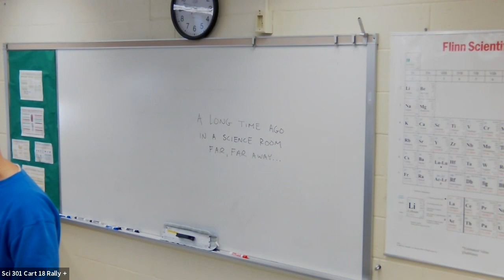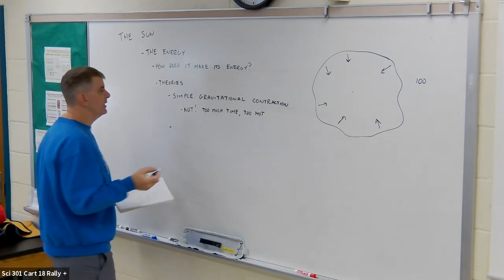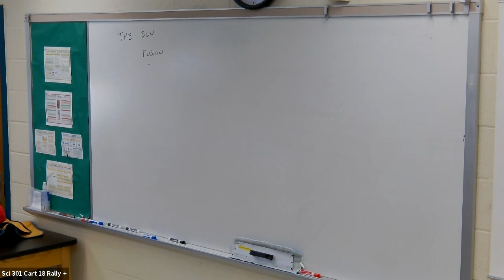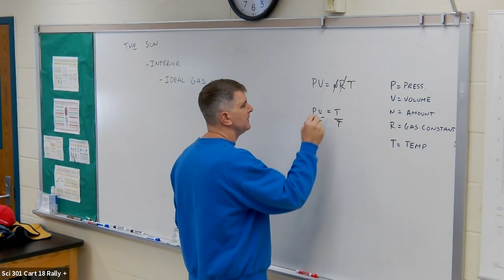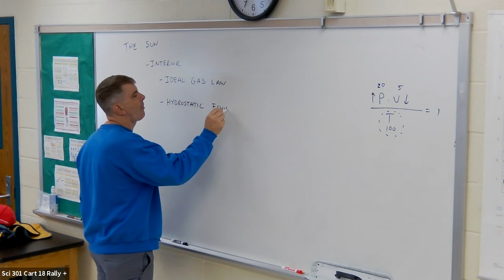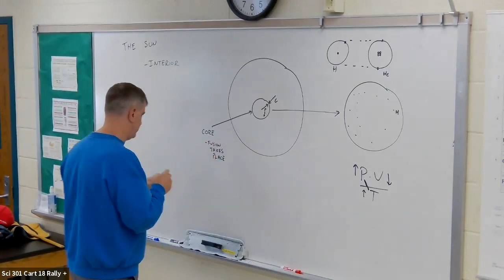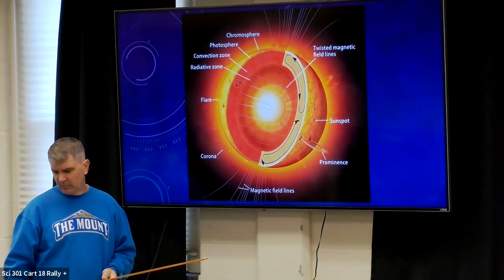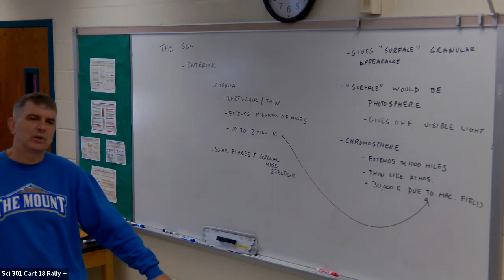GNSCI Lecture 9